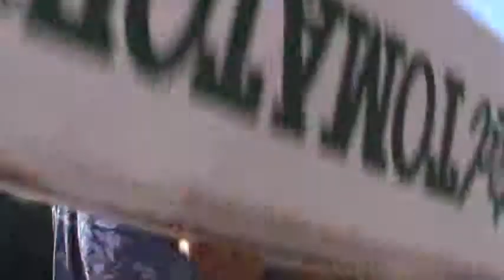St Louis City Auction1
This was an auction Mound City Auctions conducted in St. Louis, MO. Auctioneer Rob "Lite" Weiman.